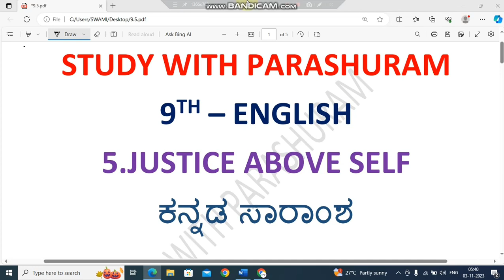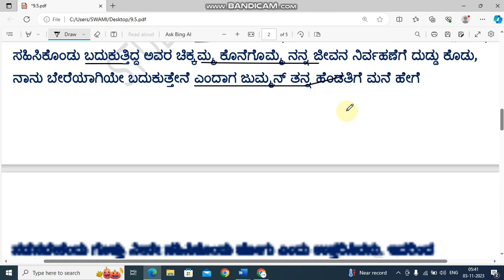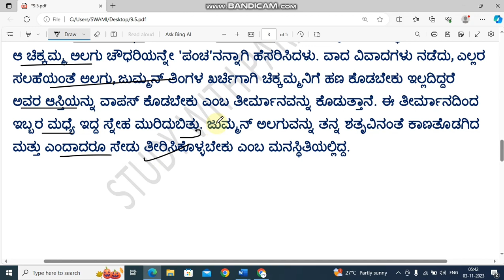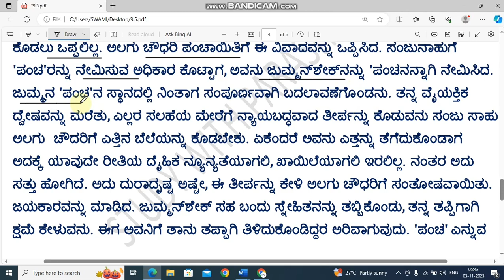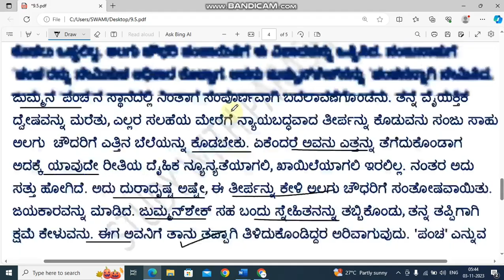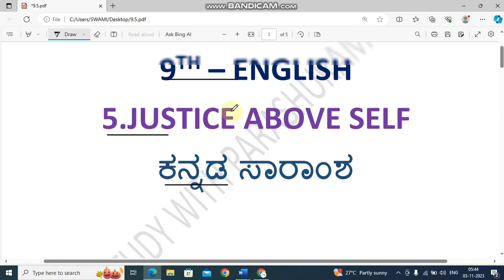9th English Justice above self summary in kannada